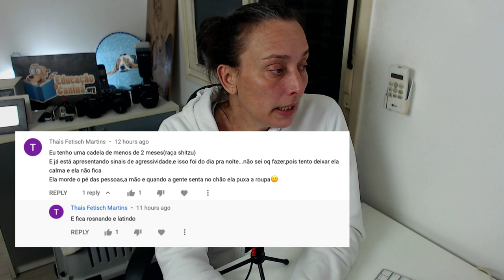Sinais de agressividade no filhote, ou falta de direção?